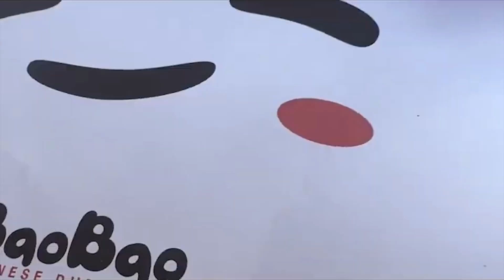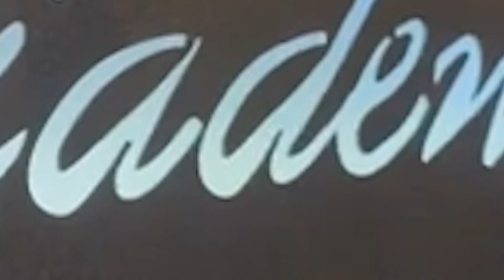ROME - The eternal city of ancient history and timeless charm!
London & Lex Surprises: Lon & Lex traveled to Rome, a city renowned as the "eternal city of ancient history and timeless charm." They raised a toast to the night with an iconic beverage! Curious about the drink? Keep watching until the end for the reveal. Enjoy the experience!